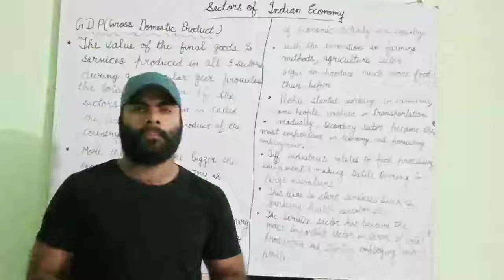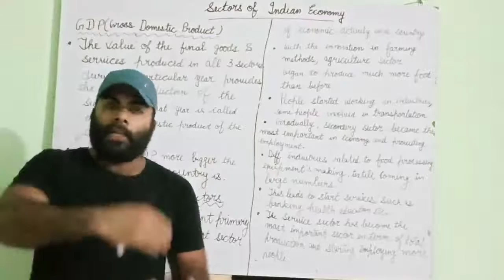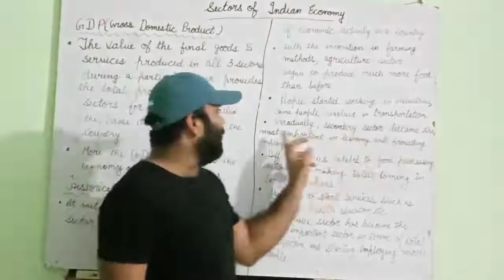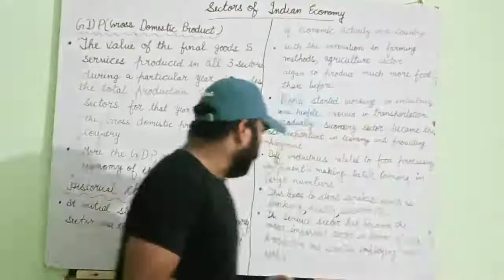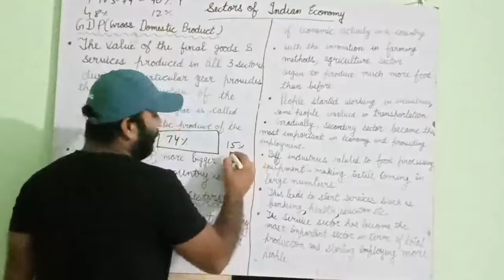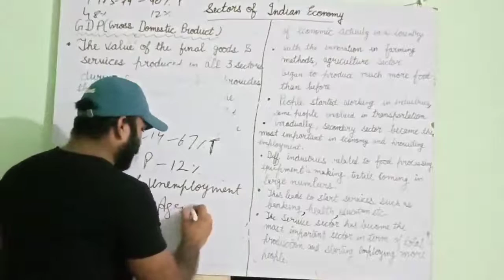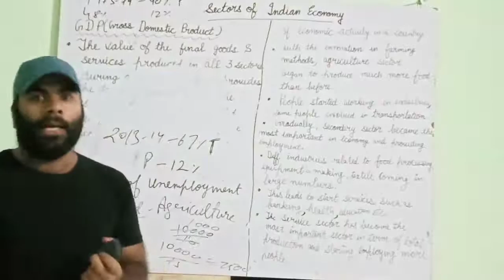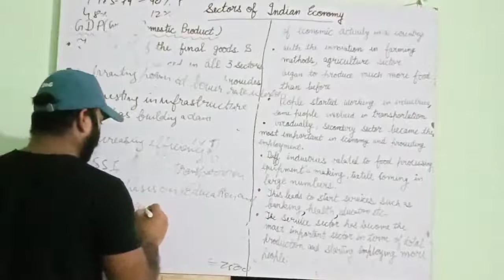Class-X Part-2 Eco Chapter Sectors of Indian Economy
Explanation of Part-2 Eco Chapter Sectors of Indian Economy By Amit Sir